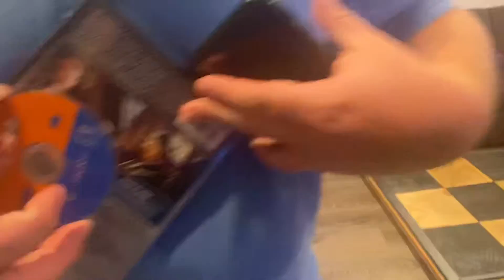Joker24 Forgot his Finding Nemo Disc